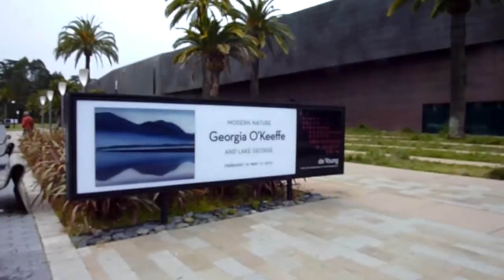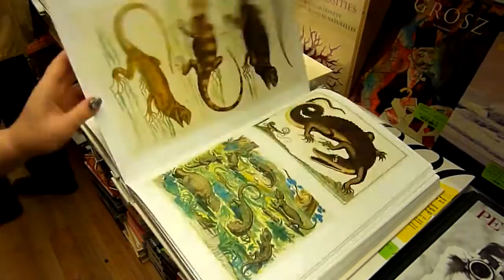Little Art Vlog: deYoung, art books & food!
A day of my favorite things: art, tea leaf salad, pastries... oh, and good company!

Let’s Connect!